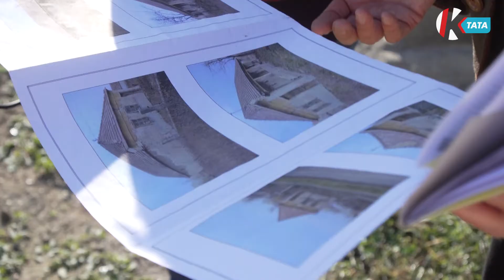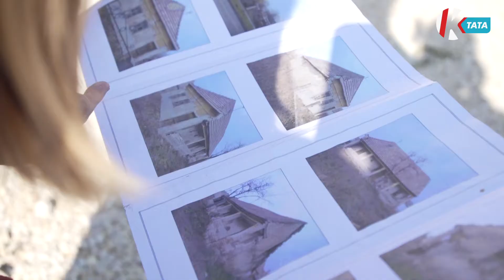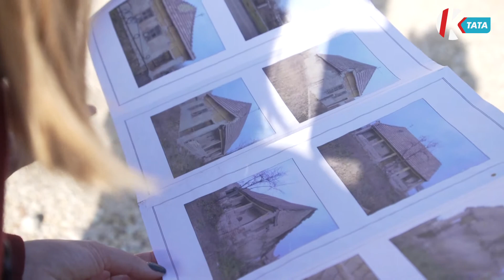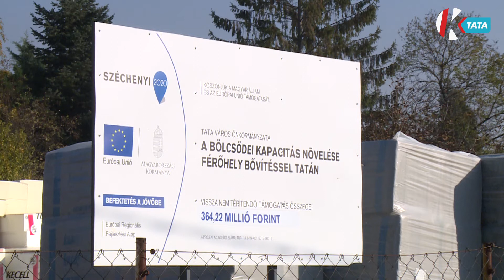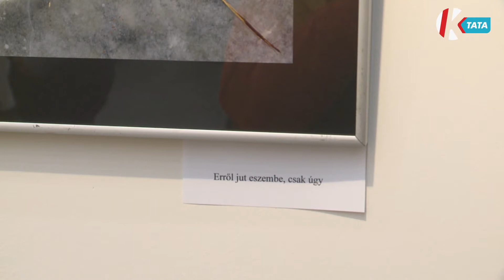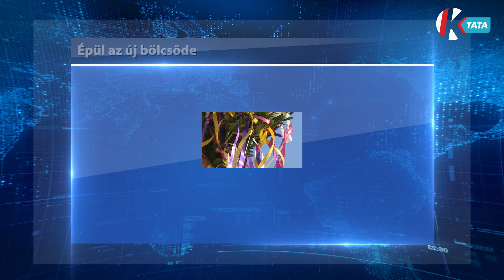Híradó (2021. 10. 28.)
0:00 Felfutó
0:58 Átadták a napelemparkot Alsóvadácson
3:33 Megőrzik az utókornak a naszályi Kovácsmester- házat
6:13 Az ütemtervnek megfelelően halad Tatán, az Újhegyi Bölcsőde építése
8:20 Egymondatos fotóesszék a Bánhidai KisGalériában
10:43 Magyar motívumokkal díszítették a tököt, Tardoson
13:05 Önkormányzati hírek, időjárás, programajánló

Elkészült az Alsóvadácsi Panzió és Turisztikai fogadópont energiaellátását biztosító beruházás. Az újonnan létesített napelempark a süttői erdőterület szívében helyezkedik el. A beruházást az Agrárminisztérium támogatásából és a település saját forrásaiból valósították meg.

Évtizedek alatt újították fel a közel 500 éves vízimalmot Naszályon. A Malomliget festői környezetében, korhű hangulatban berendezett épületegyüttesekkel várja a látogatókat. Most a Vidékfejlesztési Programnak köszönhetően majdnem az eredeti állapotában sikerült megőrizni Kovácsmester-házat

36 kisgyermek napközbeni ellátását szolgálja majd az épülő bölcsőde, a tatai Nádas utcában. Az építkezés elérte legmagasabb pontját, így október 27-én a bokrétaünnepet tarthatta a közösség. A beruházással nem csak egy új intézménnyel gazdagodik Újhegy, a tervek szerint a városrész központja lesz az épület, és környéke.

Létformák címmel nyílt kiállítás Dallos István, fotóművész alkotásaiból a Puskin Művelődési Ház Bánhidai KisGalériájában. Az alkotó húsz képe egészen hétköznapi modellekkel hívja különleges belső utazásra a nézőt.

Tardos Község Önkormányzata ismét tökfaragást hirdetett a gyerekek részére a Közösségi Házban. A helyi iskolások különféle motívumokat készítettek a tökökre Dallos-Zsigmond Krisztina segítségével.